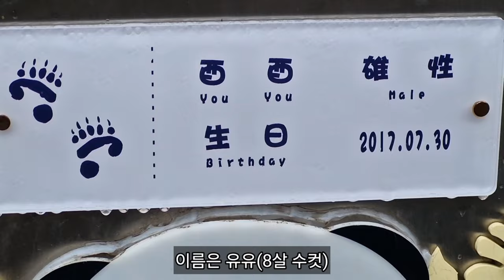이 판다가 위에서만 왔다갔다 하는 이유 (Feat.인기없는 판다)